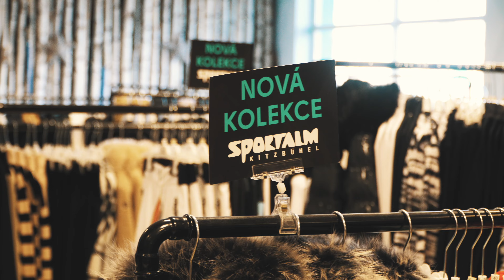SPORTALM na SKIMAX - největší výběr produktů značky Sportalm pod jednou střechou a na eshopu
Maximální výběr značky Sportalm najdete opět pouze ve SKIMAX STORE a na Proto neváhejte a pořiďte sobě nebo svým blízkým jedinečné kousky co nejdříve! U nás máte opravdu z čeho vybírat. Nabízíme pánskou lyžařskou kolekci a také maximální výběr z dámských kolekcí – lyžařské, zimní, podzimní, volnočasové, jarní, letní, plážové, golfové, prostě Vám z naší nabídky bude hlava přecházet.

⭐ Zaregistrujte se do našeho VIP programu a nakupujte okamžitě za lepší ceny. Více na

✅ Navštivte naši jedinečnou prodejnu SKIMAX STORE. Najdete v ní 700m2 lyžařských specialit pod jednou střechou.
✅Objednejte si osobní nákup s Vaším soukromým poradcem v termínu, který Vám nejvíce vyhovuje. Více na

Krásné SKIMAXové!